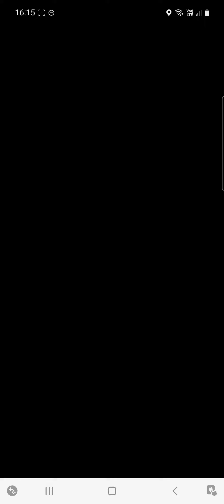Team Rocket Battle